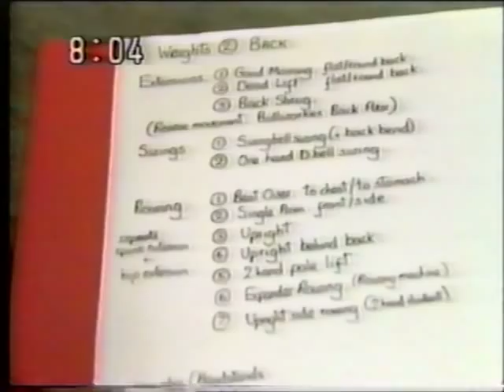Battodo Fudokan John Maki Evans on Japanese TV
Extract from an episode of the NTV Talk Talk Show (switch on subtitles) about the training of John Evans shown in Japan in the spring of 1987. The show's title was An Englishman's Warrior Discipline. Kurikara - The Sword and the Serpent was published by Blue Snake Books in 2010